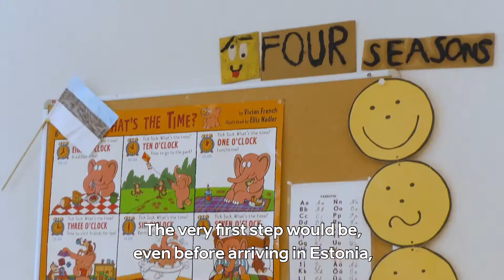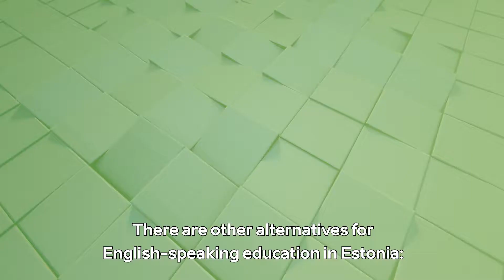Family module: School System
This video briefly introduces Estonian school system